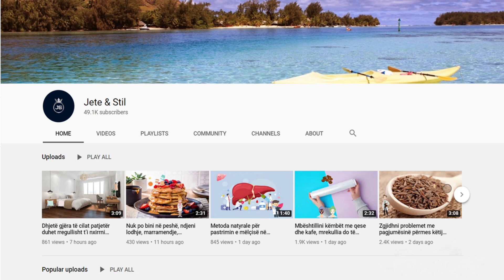Aromë e keqe në tubat e lavamanit? Kjo recetë do ta eleminojë njëherë e mirë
Shpesh aromat e këqija mund të shfaqen në gypat e shtëpisë sonë. Në përgjithësi ato janë të pranishme për shkak të akumulimit të sedimenteve, mbetjeve të ushqimit apo edhe mbetjet e insekteve ose kafshëve të vogla që mund të jenë bllokuar në tubacione. Është e vërtetë se në supermarkete mund të gjejmë ndonjë produkt për pastrimin e tubave.

Often bad odors can appear on the pipes of our house. They are generally present due to the accumulation of sediment, food debris or even the remains of insects or small animals that may be trapped in the pipes.